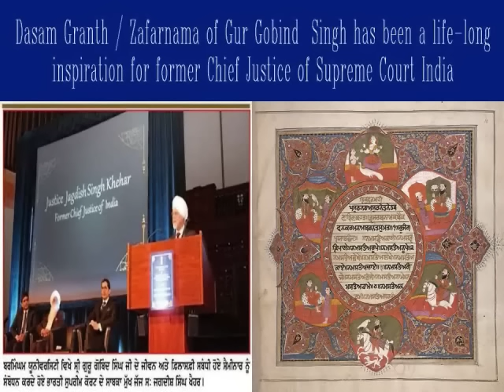Dasam Granth / Zafarnama of Gur Gobind Singh - Life-long inspiration for Chief Justice Supreme Court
Dharam Singh Nihang Singh comments on Justice Jagdish Singh Khehar's recent speech on Gur Gobind Singh's Chandi Di Var and Zafarnama. Jagdish Singh was the 44th Chief Justice of India (CJI) in the Supreme Court of India.

ਜਸਿਟਸ ਜਗਦੀਸ਼ ਸਿੰਘ -
ਲੇਖਕ ਭਾਰਤ ਦੇ ਸਾਬਕਾ ਚੀਫ਼ ਜਸਿਟਸ ਹਨ
ਸੁਭ ਕਰਮਨ ਤੇ ਕਬਹੂੰ ਨ ਟਰੋ॥
ਜਬ ਆਵ ਕੀ ਅਉਧ ਨਿਦਾਨ ਬਨੈ
ਅਤਿ ਹੀ ਰਨ ਮੈ ਤਬ ਜੂਝ ਮਰੋ॥

ਇਹ ਉਹ ਸ਼ਬਦ ਸੀ, ਜੋ ਗੁਰੂ ਗੋਬਿੰਦ ਸਿੰਘ ਜੀ ਵਲੋਂ ਪ੍ਰਚਾਰਿਤ ਕੀਤਾ ਗਿਆ। ਇਕ ਜੱਜ ਵਜੋਂ ਕੰਮ ਕਰਦਿਆਂ ਅਤੇ ਉਸ ਤੋਂ ਬਾਅਦ ਵੀ ਮੈਂ ਹਜ਼ਾਰਾਂ-ਸੈਂਕੜੇ ਵਾਰ ਇਹ ਸ਼ਬਦ ਪੜ੍ਹਦਾ ਰਿਹਾ ਹਾਂ। ਇਸ ਬਾਰੇ ਜੀਵਨ ਦੇ ਕੁਝ ਤਜਰਬੇ ਤੋਂ ਬਾਅਦ ਜੋ ਮੇਰੀ ਸਮਝ ਬਣੀ, ਇਹ ਸਮਝ ਇਸ ਸ਼ਬਦ ਨਾਲ ਹੋਰ ਵੀ ਸਾਫ਼-ਸਪੱਸ਼ਟ ਹੋ ਗਈ। ਉਹ ਇਹ ਹੈ ਕਿ ਗੁਰੂ ਜੀ ਦਾ ਯੋਧੇ ਵਾਲਾ ਸਰੂਪ ਜਾਂ ਜੁਝਾਰੂਪਣ ਅਸਲ ਵਿਚ ਸ਼ੁੱਭ ਕਰਮਨ ਦੀ ਰਾਖੀ ਲਈ ਹੈ। ...

ਗੁਰੂ ਜੀ ਦਾ ਜੁਝਾਰੂਪਣ ਕਿਸੇ ਜ਼ਮੀਨ ਜਾਂ ਖੇਤਰ ਲਈ ਨਹੀਂ ਸੀ। ਨਾ ਹੀਰੇ-ਮੋਤੀਆਂ ਲਈ ਜਾਂ ਕਿਸੇ ਤਰ੍ਹਾਂ ਦੀ ਅਮੀਰੀ ਲਈ ਸੀ ਅਤੇ ਨਾ ਹੀ ਜਿੱਤਾਂ ਦੀ ਵਾਹ-ਵਾਹ ਖੱਟਣ ਲਈ ਸੀ, ਸਗੋਂ ਸਿਰਫ ਸੱਚੇ ਧਰਮ ਲਈ ਸੀ। ਸੱਚਾ ਧਰਮ ਕੀ ਹੈ? ਸਾਰੇ ਮਜ਼੍ਹਬ ਮੰਨਦੇ ਹਨ ਕਿ ਸੱਚ ਹੀ ਅੰਤਿਮ ਹੈ। ਪਰ ਗੁਰੂ ਜੀ ਚਾਹੁੰਦੇ ਸਨ ਕਿ ਸਿੱਖ ਇਸ ਨੂੰ ਥੋੜ੍ਹੀ ਵੱਖਰੀ ਤਰ੍ਹਾਂ ਸਮਝਣ। ... ਉੱਚਾ-ਸੁੱਚਾ ਅਤੇ ਸੱਚਾ ਜੀਵਨ ਹੀ ਸੱਚਾ ਧਰਮ ਹੈ। 'ਖ਼ਾਲਸਾ' (ਖਾਲਸ, ਸ਼ੁੱਧ) ਦਾ ਗੁਰੂ ਜੀ ਦਾ ਫਲਸਫਾ ਵੀ ਇਹੀ ਸੀ। ਸੋ, ਮੇਰੀ ਸਮਝ ਇਹੀ ਹੈ ਕਿ ਗੁਰੂ ਜੀ ਵਿਚਲਾ ਯੋਧਾ ਸੱਚ ਧਰਮ ਦੀ ਲੜਾਈ ਲੜਨ ਲਈ ਹੀ ਸੀ। ...
 'ਜ਼ਫਰਨਾਮਾ' ਉਹ ਚਿੱਠੀ ਹੈ, ਜੋ ਗੁਰੂ ਜੀ ਨੇ ਚਮਕੌਰ ਦੀ ਜੰਗ ਤੋਂ ਬਾਅਦ ਮੁਗ਼ਲ ਬਾਦਸ਼ਾਹ ਔਰੰਗਜ਼ੇਬ ਨੂੰ ਲਿਖੀ ਸੀ। ਇਸ ਜੰਗ ਵਿਚ ਸਿੱਖਾਂ ਦਾ ਵੱਡਾ ਜਾਨੀ ਨੁਕਸਾਨ ਹੋਇਆ ਸੀ ਪਰ ਗੁਰੂ ਜੀ ਨੇ ਇਹ ਚਿੱਠੀ ਲਿਖਦਿਆਂ ਔਰੰਗਜ਼ੇਬ ਨੂੰ ਕਿਹਾ ਕਿ ਅੱਜ ਦੀ ਲੜਾਈ ਵਿਚ ਨੈਤਿਕਤਾ ਦੀਆਂ ਤਾਕਤਾਂ ਦੀ ਜਿੱਤ ਹੋਈ ਹੈ। ਸੋ, ਗੁਰੂ ਜੀ ਦੀ ਲੜਾਈ ਹੋਰ ਕਿਸੇ ਗੱਲ ਲਈ ਨਹੀਂ, ਸਗੋਂ ਨੈਤਿਕ ਜਿੱਤ ਲਈ ਸੀ। ਇਸੇ ਤਰ੍ਹਾਂ ਗੁਰੂ ਜੀ ਵਲੋਂ ਲਿਖੀ ਗਈ 'ਚੰਡੀ ਦੀ ਵਾਰ' ਵੀ ਇਸੇ ਗੱਲ ਨੂੰ ਜ਼ਾਹਿਰ ਕਰਦੀ ਹੈ। ਇਸ ਵਾਰ ਵਿਚ ਜੰਗ ਦੇ ਮੈਦਾਨ ਦੇ ਦ੍ਰਿਸ਼ ਦਾ ਚਿਤਰਣ ਹੈ। ਇਹ ਗੁਰਮੁਖਾਂ ਅਤੇ ਮਨਮੁਖਾਂ, ਆਸਤਿਕਾਂ ਅਤੇ ਨਾਸਤਿਕਾਂ, ਦੇਵਤਿਆਂ ਅਤੇ ਦੈਂਤਾਂ ਵਿਚਲੀ ਲੜਾਈ ਬਾਰੇ ਹੈ। ਗੁਰੂ ਜੀ ਨੇ ਇਹੀ ਅਰਦਾਸ ਕੀਤੀ ਸੀ ਕਿ ਬੁਰਾਈ ਦੀਆਂ ਤਾਕਤਾਂ ਖਿਲਾਫ਼ ਲੜਾਈ ਵਿਚ ਉਭਰਨ ਲਈ ਰੱਬੀ ਤਾਕਤ ਸਹਾਇਤਾ ਕਰੇ। ਸੋ, 'ਚੰਡੀ ਦੀ ਵਾਰ' ਵੀ ਇਸੇ ਤੱਥ ਨੂੰ ਜ਼ਾਹਿਰ ਕਰਦੀ ਹੈ ਕਿ ਗੁਰੂ ਜੀ ਦੀ ਜੰਗਜੂ ਸਮਰੱਥਾ ਹੋਰ ਕਿਸੇ ਚੀਜ਼ ਲਈ ਨਹੀਂ, ਸਗੋਂ ਸੱਚੇ ਧਰਮ ਲਈ ਸੀ। ਗੁਰੂ ਜੀ ਦੇ ਇਕ ਯੋਧੇ ਵਾਲੇ ਰੂਪ ਬਾਰੇ ਮੇਰੀ ਸਮਝ ਇਹੀ ਹੈ। ਇਹ ਉਹ ਵਿਆਖਿਆ ਹੈ, ਜੋ ਸਦੀਵੀ ਹੈ। ... ਜੇ ਅਸੀਂ ਗੁਰੂ ਜੀ ਦੇ ਪੈਰ-ਚਿੰਨ੍ਹਾਂ 'ਤੇ ਚੱਲੀਏ ਅਤੇ ਸੱਚੇ ਧਰਮ ਨੂੰ ਅਪਣਾਉਣ ਦਾ ਯਤਨ ਕਰੀਏ, ਤਾਂ ਲੋਕਾਂ ਅਤੇ ਧਰਮਾਂ ਵਿਚਲੀ ਗ਼ੈਰ-ਬਰਾਬਰੀ ਖ਼ਤਮ ਹੋ ਜਾਵੇਗੀ। ...
ਇਸੇ ਕਰਕੇ ਹੀ ਗੁਰੂ ਜੀ ਦੀਆਂ ਸਿੱਖਿਆਵਾਂ ਅੱਜ ਵੀ ਓਨੀਆਂ ਹੀ ਪ੍ਰਸੰਗਿਕ ਹਨ, ਜਿੰਨੀਆਂ ਉਦੋਂ ਸਨ ਜਦੋਂ ਇਹ ਲਿਖੀਆਂ ਗਈਆਂ ਸਨ, ਜਦੋਂ ਉਨ੍ਹਾਂ ਨੇ ਇਨ੍ਹਾਂ 'ਤੇ ਅਮਲ ਕੀਤਾ ਅਤੇ ਜਦੋਂ ਇਨ੍ਹਾਂ ਨੂੰ ਜ਼ਾਹਿਰ ਕੀਤਾ ਸੀ। ★ ★

 ⟳⯮ 𝐋𝐢𝐧𝐤𝐬 ⯬⟲